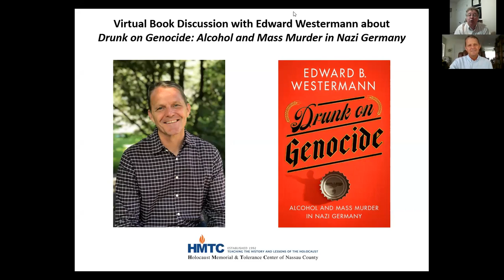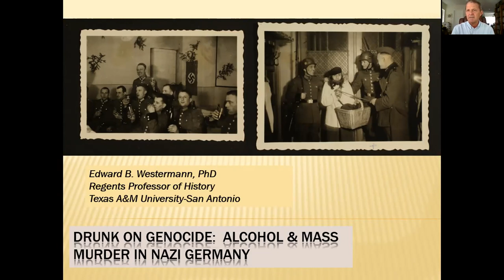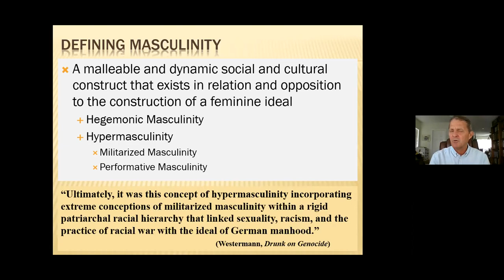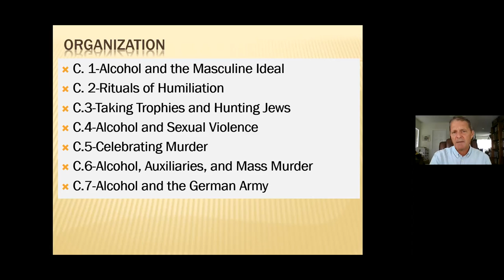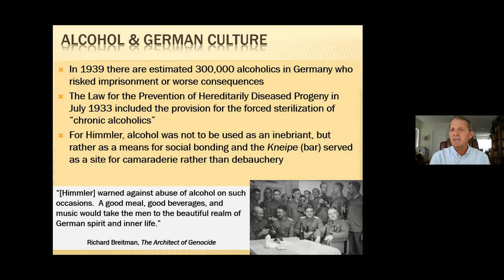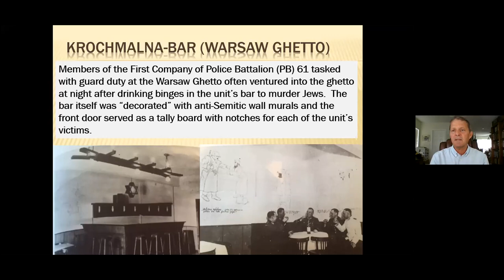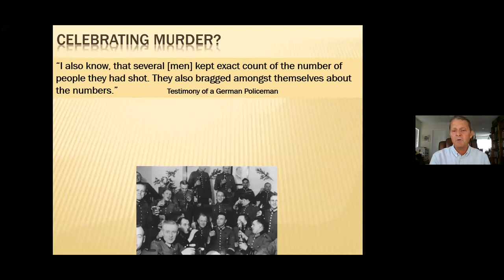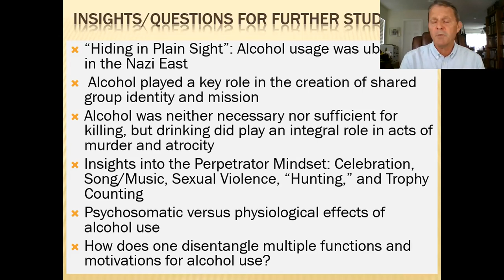Book Discussion with Ed Westermann about "Drunk on Genocide"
Edward Westermann, the Regents Professor of History at Texas A&M University-San Antonio, presents material from his new book, "Drunk on Genocide," which is published in association with the US Holocaust Memorial Museum in DC. Westermann has unearthed new material showing how alcohol consumption served as lubricant for mass murder and that contrary to the common misconception of the SS as stone-cold killers, they were, in fact, intoxicated with the act of murder itself.